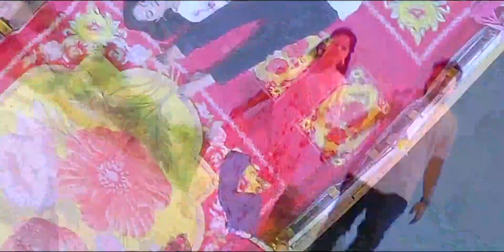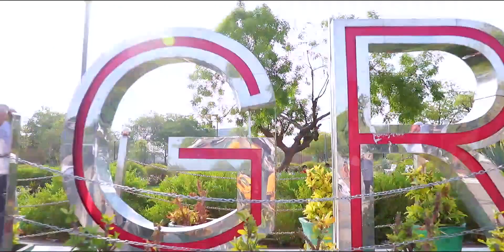K.D photo point Shamshabad road agra aapka apna studio Shamshabad Road Agra Taj Nagari phase